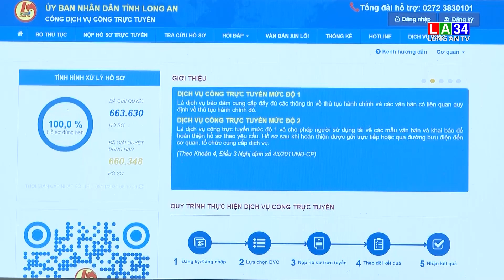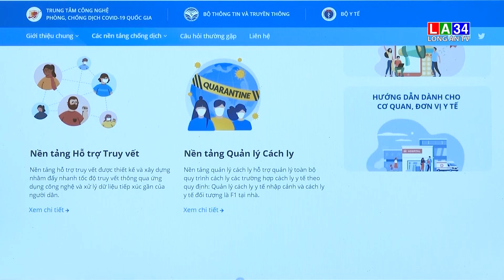Ứng dụng, dịch vụ công nghệ thông tin phục vụ người dân và doanh nghiệp | LONG AN TV